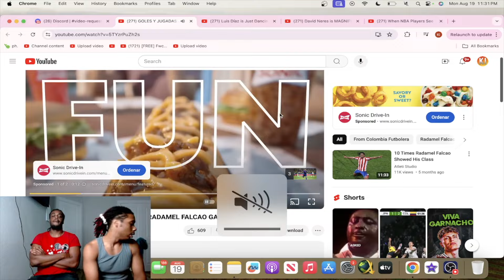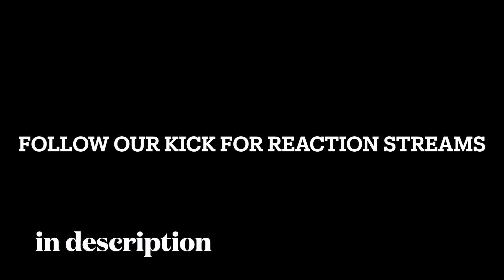Ki vs Jdot In a Nutmeg 1v1 !😳